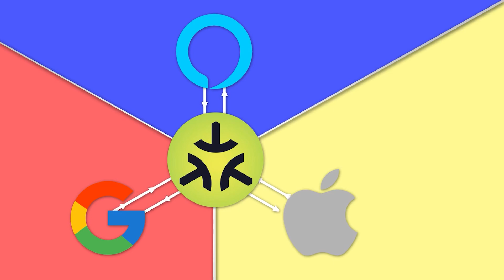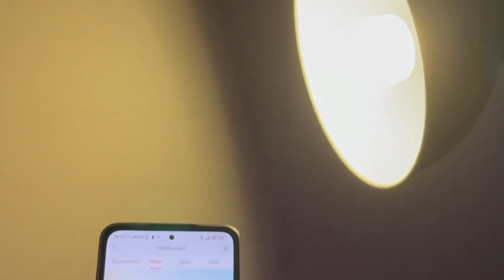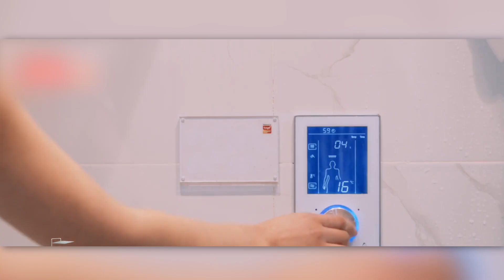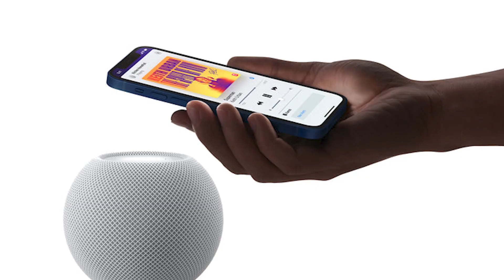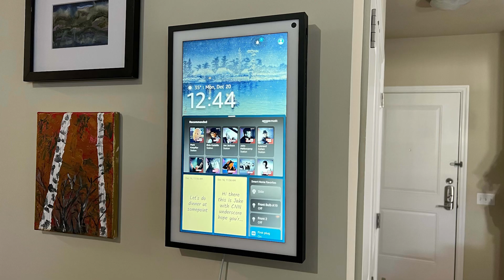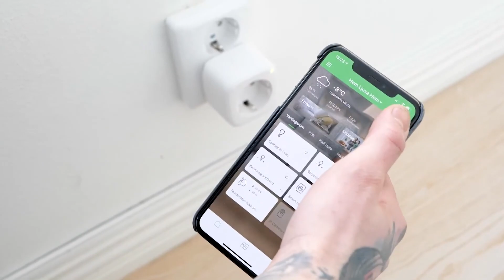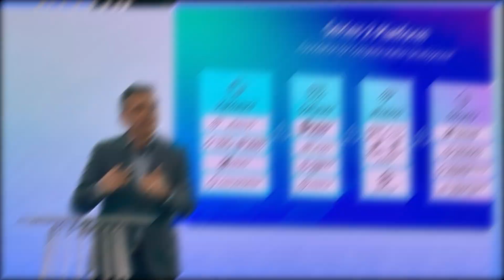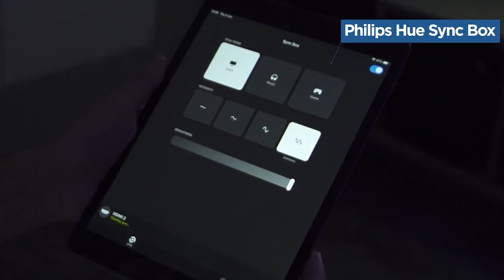The best Matter certified smart home devices in 2023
With the formal debut of Matter at the end of the previous year, 2023 is anticipated to be a huge year for the new smart home standard.
Matter, which has companies like Apple, Amazon, Google, and Samsung on board, is a rare instance of the big boys of IT coming together to do something for the greater good.

The concept behind Matter is to create an application layer software package that is independent of the brand. It will be a platform that enables all of your connected home technology regardless of who develops it and regardless of the smart home ecosystem you use to play pleasantly with one another.

In today's video, we will look at 15 of the best Smart home devices certified by Matter. So let's get started.

► Recommended Products
Number 15. Yeelight Smart Light.
Number 14. Tuya Smart life app.
Number 13. Google Nest Thermostat
Number 12. Apple HomePod Mini.
Number 11. Echo Show 15.
Number 10. Nest Hub (2nd Gen).
Number 9. Echo Dot with Clock (5th Gen).
Number 7. Schneider.
Number 6. Aqara.
Number 5. Nanoleaf.
Number 4. Meross.
Number 3. Eve.
Number 2. Wiz.
Number 1. Philips Hue.